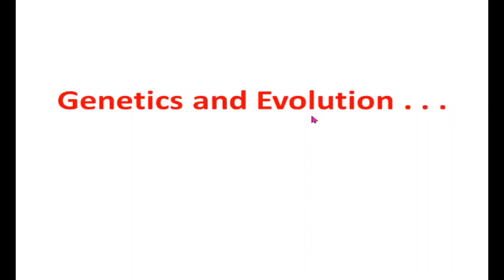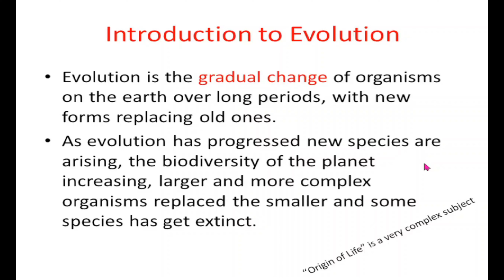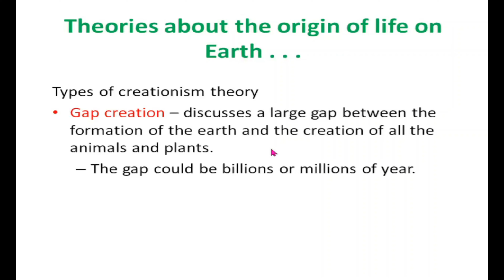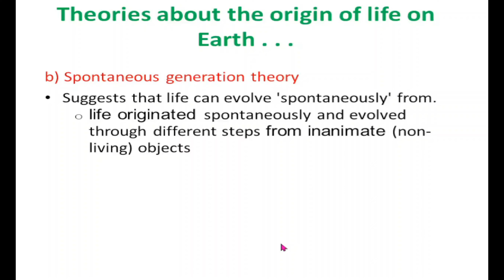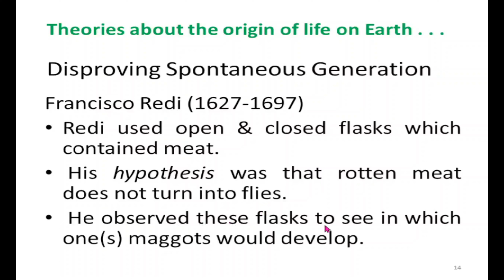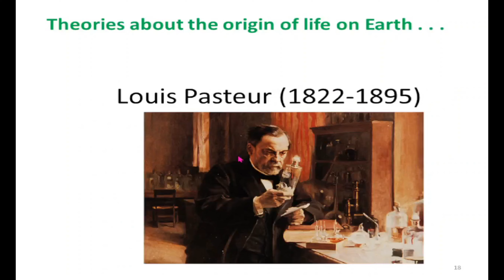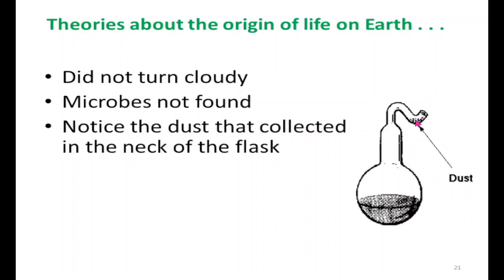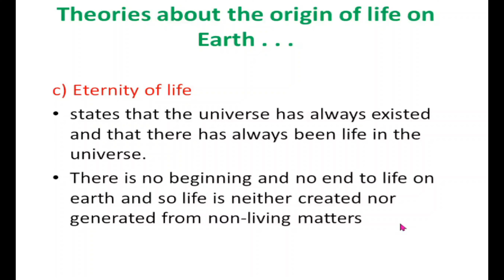Genetics and Evolution #8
Theories about the origin of life on Earth
There are five main theories of the origin of life on Earth:
         special creationism
         spontaneous generation
          eternity of life            cosmozoan theory
            biochemical origin
Special creation theory states that the different forms of life on earth were created by a Supreme Being/ God/ at once with six days.
Types of creationism theory
              Gap creation – discusses a large gap between the formation of the earth and the creation of all the animals and plants.
               Progressive creation – the religious belief that God created new forms of life gradually over a period of hundreds of millions of years.
The Big Bang (The Origin and Evolution of the Universe)
                15-18 billion years ago- all matter was in one condensed mass.
                  Explosion caused matter and energy in universe.
                    the universe has been expanding ever since
          Evolutionary creationism (Theistic evolution): This view of evolution maintains that God “invented” evolution and takes some form of an active part in the ongoing process of evolution.
                Intelligent design: a theory states that life developed (formed) due to a combination of natural forces and the intervention of a supernatural being.

Spontaneous generation theory:
Suggests that life can evolve 'spontaneously' from non-living objects.
Disproving Spontaneous Generation:
            Francisco Redi (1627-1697): disproved the idea of spontaneous generation for larger organisms
              Louis Pasteur (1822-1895): Disproved Spontaneous Generation of Microbes

Eternity of life
states that the universe has always existed and that there has always been life in the universe.
There is no beginning and no end to life on earth and so life is neither created nor generated from non-living matters